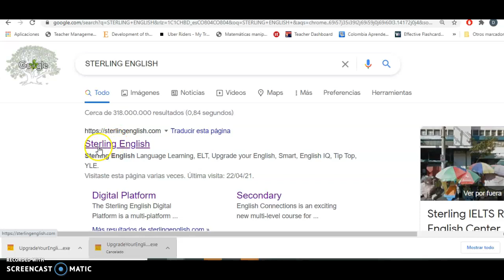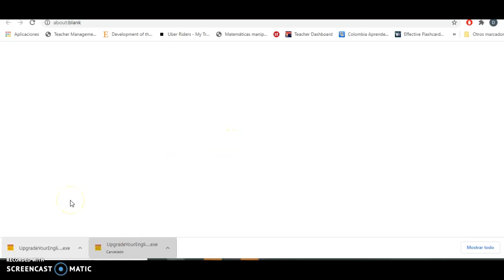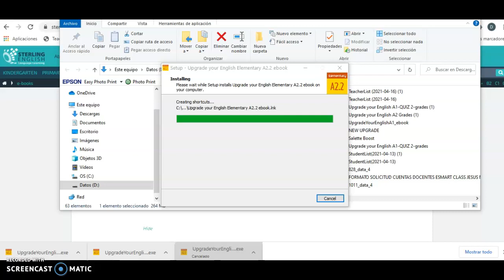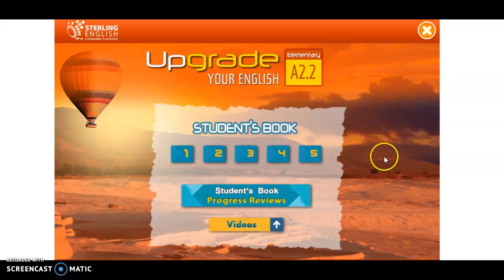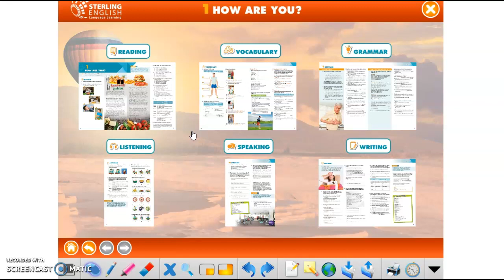UPGRADE ACTIVANDO MI LIBRO DIGITAL CON EL CODIGO DEL LIBRO